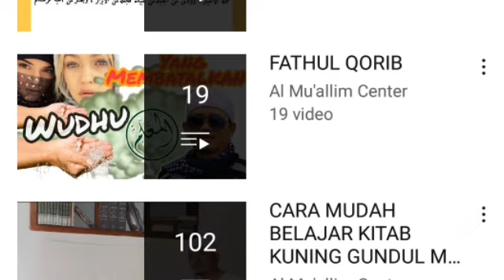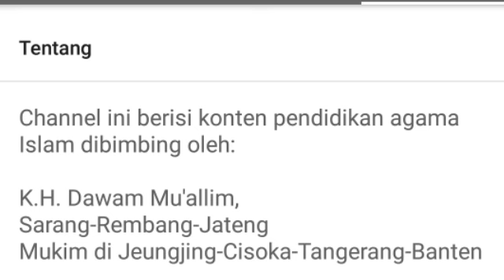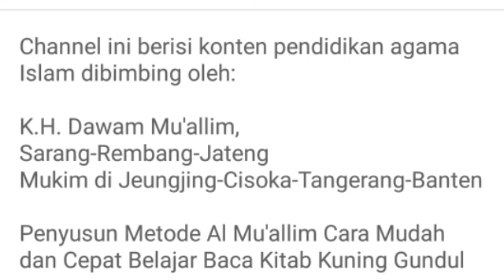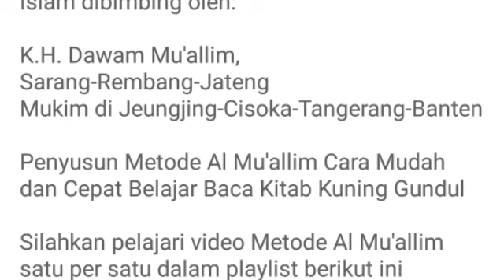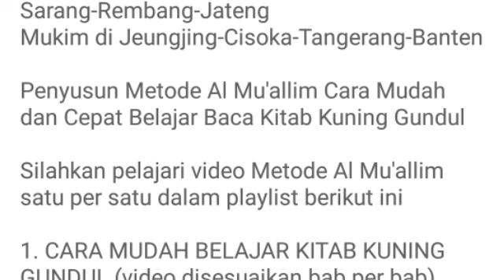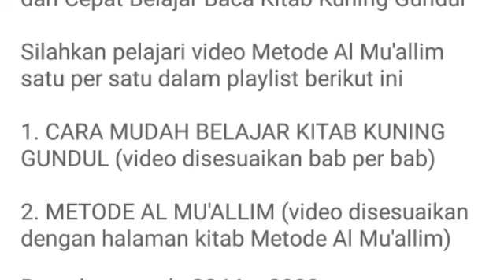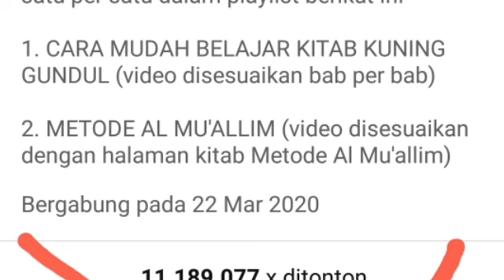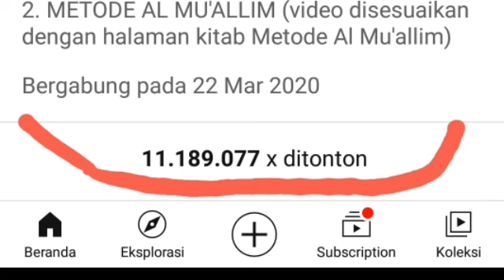Genap SATU TAHUN Channel Youtube AL MU'ALLIM CENTER - Terimakasih Semuanya